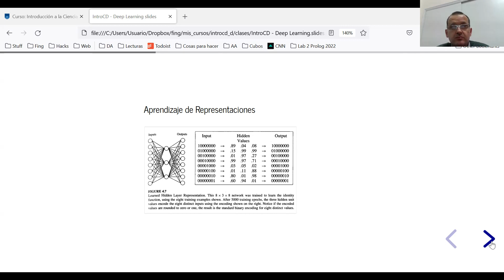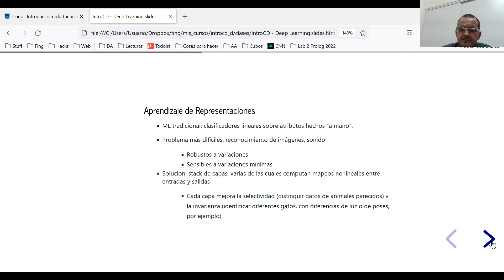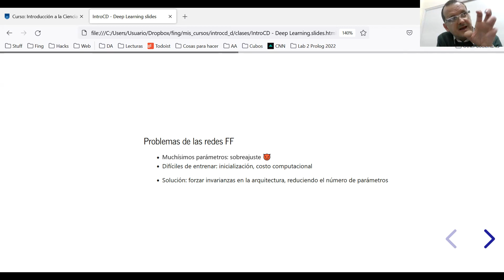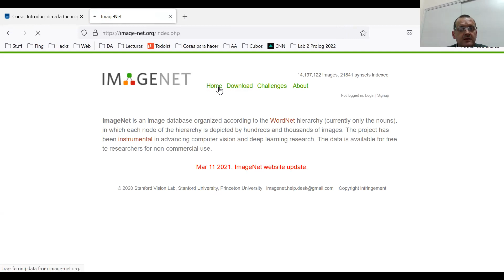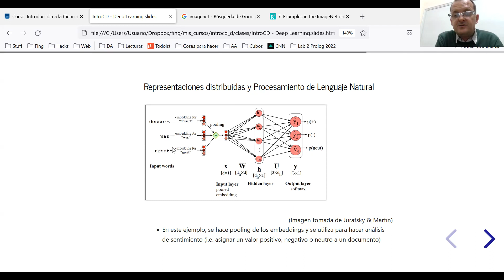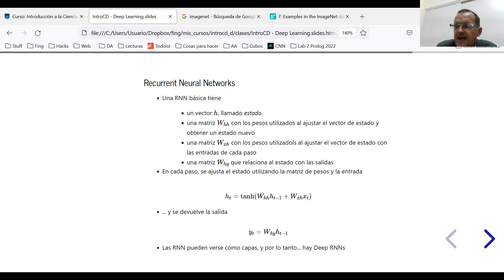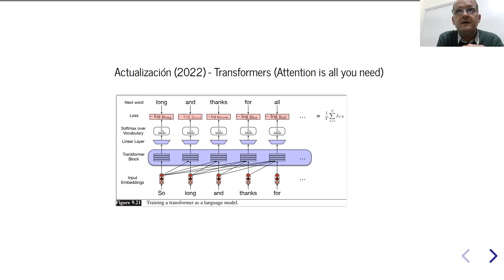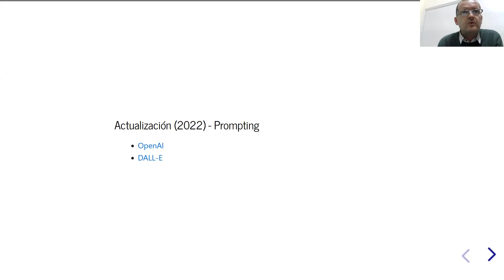Deep Learning (clase 2022)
En esta sesión hablamos de Deep Learning y su aplicación al procesamiento de imágnes y de lenguaje natural.